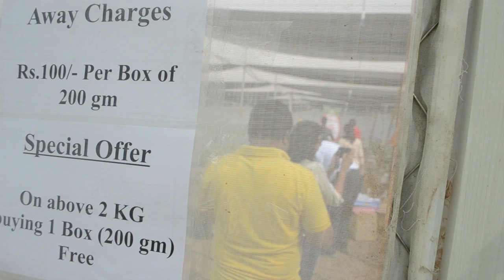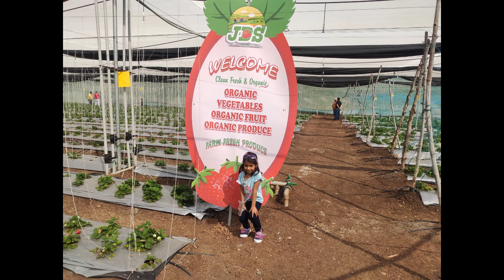Strawberry Grown in Nagpur Weather!!!!! JDS Farms Ne Kamal Kar dia.. Janiye poori Kahani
Strawberry cultivation in Nagpur !!! What? that was my first reaction as well but after taking to Mr.Jyotindra Patel and visiting his farms I was convinced that there is nothing that cant be achieved with dedication and hard work.

JDS FARM PROVIDES A GREAT PLACE FOR FAMILY OUTINGS AND PICNICS.
You can also experience the strawberry picking.

There are several other fruits which you can enjoy & all organic...

Address: Tehsil, Near Toll Naka, Jetgad Survey No. :74 & 67/02 Kelod, Savner, Maharashtra 441112

The video is about how the strawberry cultivation was started in JDS Farms and Nursery in Nov 2020 during pandemic. Normally strawberry cultivation is connected to Mahabaleshwar near Pune. But with the passion and dedicated hard work, agripreneur- Jyotindra Patel has proven nothing is impossible in the world. He is also ready to share his knowledge and experience with the local farmers to boost their income and instill confidence to look beyond routine crop cultivation. 20000 strawberry plants have been planted in JDS Farms at Kelod (near Saoner).  Currently farm fresh daily plucked strawberries are being home delivered to Nagpur customers.